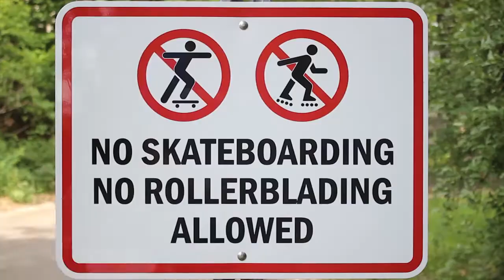Sketch is the new Steeze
being sketchy is gangster